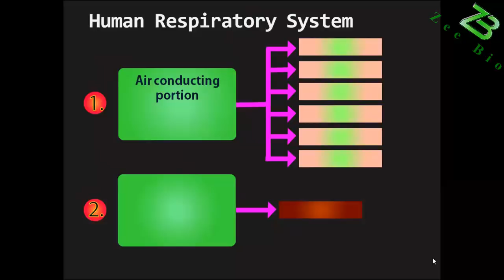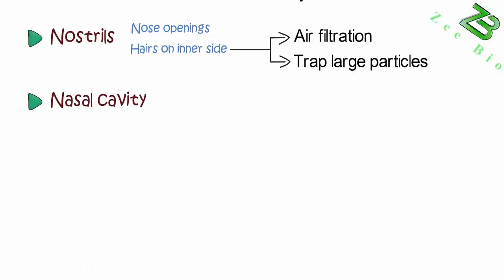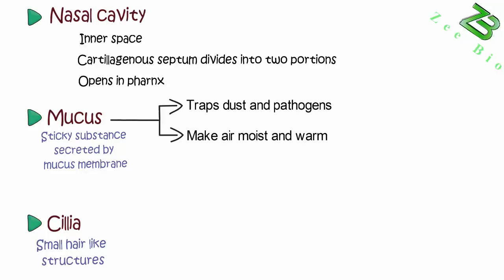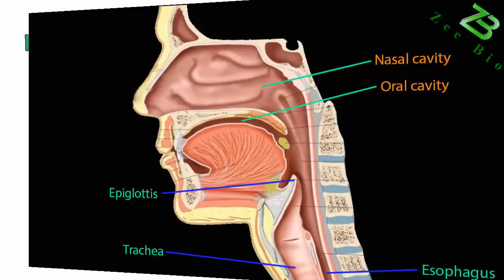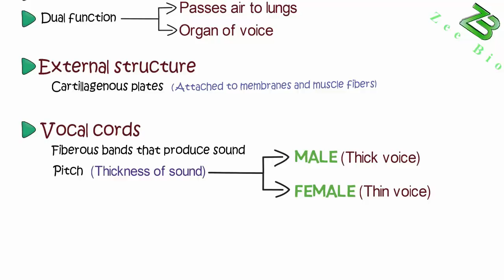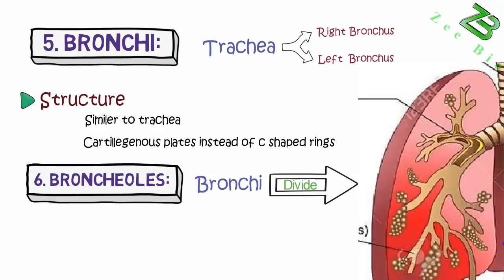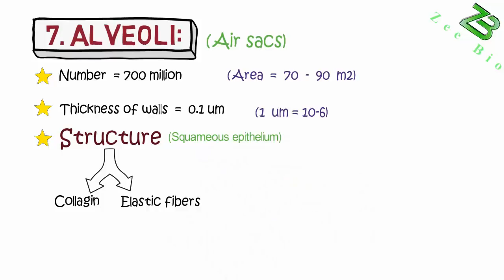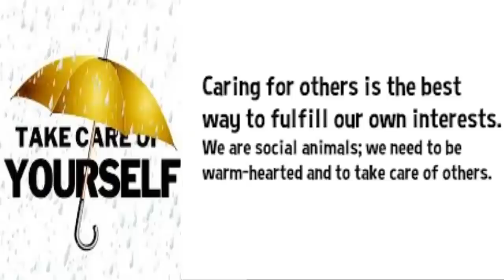Human respiratory system (Easy way in Urdu, Hindi)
Respiratory system is one of the most important and active system of animals. It allows them to breath and respire properly. In this video main components of human respiratory system, along with their functions and important points are explained briefly. Watch this video to learn about Nasal cavity, Pharynx, Larynx, Trachea, Bronchi, Bronchioles, Alveoli and Lungs. The activity at end allows to measure air inhaled or exhaled in different conditions. Thanks a lot.